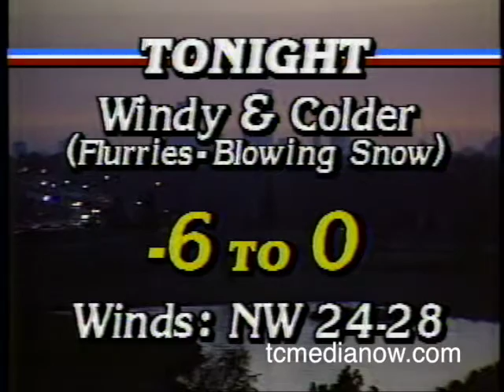KARE-TV Barry ZeVan's new granddaughter Maritsa